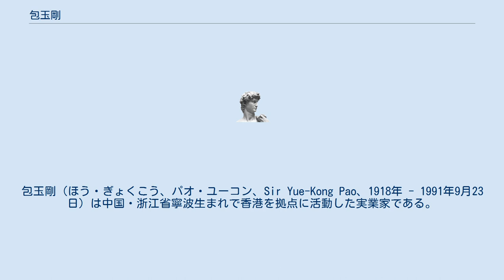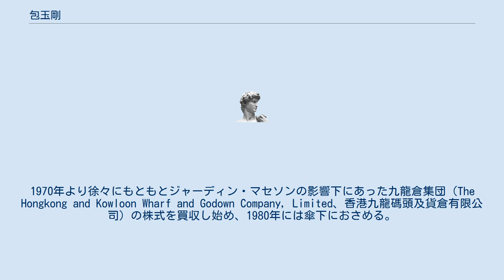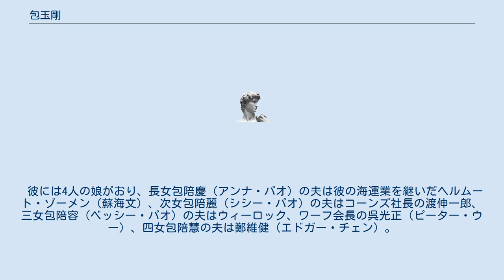包玉剛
包玉剛（ほう・ぎょくこう、パオ・ユーコン、Sir Yue-Kong Pao、1918年 - 1991年9月23日）は中国・浙江省寧波生まれで香港を拠点に活動した実業家である。
 ワールドワイドシッピング（現：BWグループ）創業者。
父は包兆龍。
「アジアの海運王」と言われた。
香港特別行政区基本法起草委員会の副会長（副主任）を務めた。
 1918年、浙江省寧波に中流家庭の三番目の子として生まれる。
1931年に漢口に引っ越す。
1937年に上海に移動。
中国中央信託局に勤務する。
1945年には上海市銀行営業部長及び副総経理に就任したが、その後1948年に香港に移住した。
 1955年に海運会社・ワールドワイドシッピングを開業。
香港上海銀行からの支援もあり、徐々に所有船舶を増やす。
1971年には香港上海銀行の取締役となり、その後副頭取となる。
1975年には香港大学より名誉博士号を授与された。
1977年には1377万トンを超える船舶を保有し、「アジアの海運王」と呼ばれるようになった。
 1978年にはイギリスからナイト称号を受勲、日本の勲三等瑞宝章受勲、函館、大阪、佐世保の名誉市民の称号を受ける。
1970年より徐々にもともとジャーディン・マセソンの影響下にあった九龍倉集団（The Hongkong and Kowloon Wharf and Godown Company, Limited、香港九龍碼頭及貨倉有限公司）の株式を買収し始め、1980年には傘下におさめる。
 彼には4人の娘がおり、長女包陪慶（アンナ・パオ）の夫は彼の海運業を継いだヘルムート・ゾーメン（蘇海文）、次女包陪麗（シシー・パオ）の夫はコーンズ社長の渡伸一郎、三女包陪容（ベッシー・パオ）の夫はウィーロック、ワーフ会長の呉光正（ピーター・ウー）、四女包陪慧の夫は鄭維健（エドガー・チェン）。